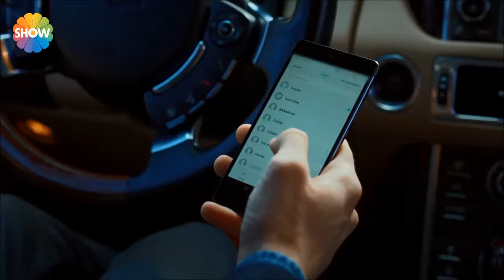Sen Beni Unutamazsın Mourat & Hagiat Δεν μπορείς να με Ξεχάσεις.